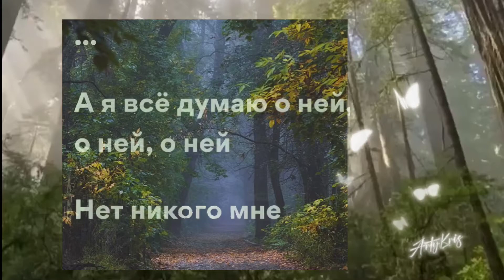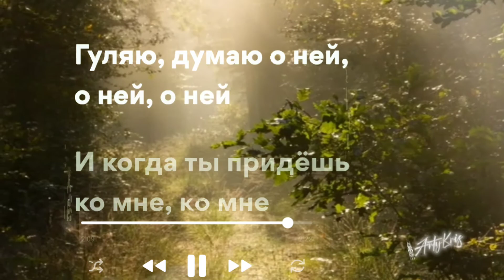jony_титры А я все думаю о ней, нет никого мне родней! караоке, текст песни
jony А я все думаю о ней, нет никого мне родней!

🔔 Best Music Box is created to promote and support new artists, (musicians / labels, composers, producers, photographers / filmmakers) who want to create a fan base.

🔔 Best Music Box создан для продвижения и поддержки новых артистов (музыкантов / лейблов, композиторов, продюсеров, фотографов / кинематографистов), которые хотят создать базу поклонников.
🔔 Мы стремимся найти самую лучшую и приятную музыку для вас, ребята! Мы надеемся сделать ваши дни более прекрасными с помощью музыки, которой мы делимся! Мирная любовь и музыка.
🔔 Спасибо, что посмотрели!.. Очень приятно прочитать ваш комментарий..Мы надеемся сделать ваши дни более прекрасными с помощью музыки, которой мы делимся!